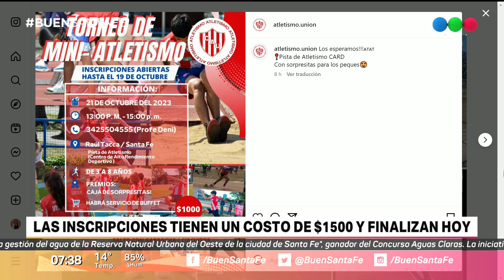Se viene el torneo de Atletismo organizado por Unión: se realizará este sábado en el CARD